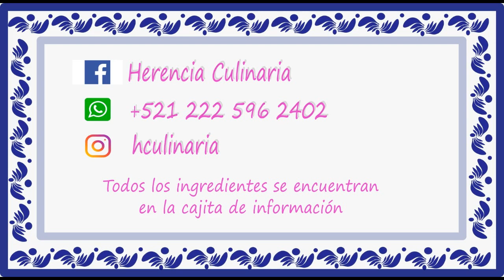REGALO, ADORNO O POSTRE? Y ENSALADA DE MANZANA, DELICIOSA!!!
Hola amigos mi nombre es Angeles y espero que estén muy bien, en esta ocasión les muestro como preparar un delicioso REGALO, ADORNO O POSTRE? Y ENSALADA DE MANZANA  ojala les gusten.

INGREDIENTES

6 tazas de Agua
Racimos de Uvas cantidad al gusto
Azúcar blanca cantidad necesaria
40 gramos de Grenetina
Cordón de Algodón
2 Ganchos de metal

8 Manzanas
750 gramos de Crema de leche de vaca o acida
1 lata de Leche Condensada
1 lata de Piña en almíbar
7 Zanahorias
Nuez al gusto
Arándanos al gusto
Pasas al gusto